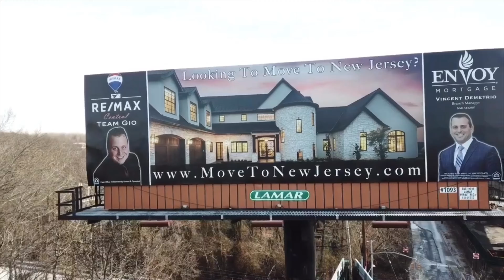16 El Camino Loop, Staten Island, New York 10309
DescriptOh My!! Here It Is, Exactly What You've Been Waiting For. This Stunning 2 Family Semi-Detached Home In Princes Bay Is Only 4 Years Old & Has So Much To Offer. Featuring 3 Bedrooms, 3 Bathrooms, Custom Moldings & Chair Railings, Gleaming Hardwood Floors, Recessed Lighting, Central Vacuum, Custom Kitchen With Solid Wood Espresso Cabinets, Stainless Steel Appliances, Granite Countertops & Travertine Backsplash, Plus Plenty Of Room For Its Center Island & Large Kitchen Table. Layout Of Kitchen & All Bathrooms Were Custom Designed With Builder Making This Home Unique Compared To Other Models In Maguire Woods. Location, Location, Location !! Just Steps Away From The Club House, In Ground Pool, & Tennis Courts Or Just Enjoy The Private Backyard Backing To The Woods. Looking For A Getaway ? Wait Until You See The Custom Shed, Set Up As An Additional Recreational Area To Make Your Very Own. This Home Has So Much To Offer, Hurry As This Won’t Last !! $738,888